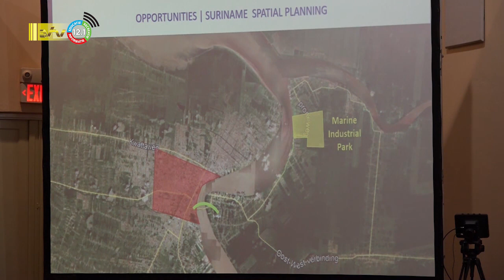25 08 2022 Obstakels die kansen voor Commewijne belemmeren wegwerken